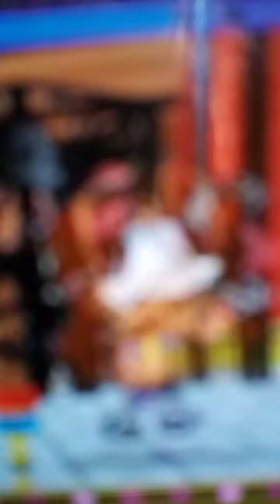Mabel pines vs dot Warner ❣️♥️💝💝💖💖💖💝♥️♥️💝